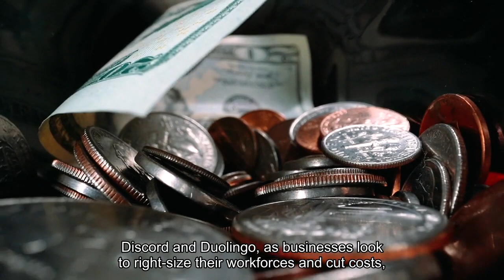Google Amazon Duolingo Cut Hundreds Of Jobs Here Are The 2024 Tech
Google this week announced plans to let go of “a few hundred” employees in its sales division, marking the latest round of layoffs at a major tech company this year, following cuts at Amazon, Discord and Duolingo, as businesses look to “rightsize” their workforces and cut costs, following up on a parade of layoffs in 2022 and 2023. While tech companies lean into layoffs this month, the total number of cuts pales in comparison to the number of employees who lost their jobs last January. Online tracker Layoffs.fyi found 37 tech companies made layoffs so far this month, a far cry from the 278 companies that cut their head counts last January. More than 305,000. That’s how many employees lost their jobs in major U. S. layoffs last year, according to Forbes’ layoff tracker, which included layoffs affecting 100 or more jobs. The biggest of those cuts came in July, when now-bankrupt trucking company Yellow laid off all 30,000 of its employees. Preceding Yellow Corporation were a pack of tech and manufacturing companies announcing layoffs, including Amazon, which announced plans in January 2023 to cut 8,000 employees amid an “uncertain economy,” and laid off another 9,000 workers in November, after cutting 10,000 jobs in late 2022. Google parent Alphabet cut another 12,000 employees in January 2023 due to what CEO Sundar Pichai called “tough choices,” while Meta and Microsoft each laid off 10,000 positions that same month (Meta cut another 6,000 employees two months later). Banking giant Citigroup announced Friday it will cut 20,000 employees over the next two years, according to a statement from CFO Mark Mason, following a $1.8 billion fourth quarter net loss, the bank’s worst quarter in 15 years. Citigroup’s cuts follow a string of layoffs at major U. S. banks, following investment banking firm Goldman Sachs, which cut 4,000 employees last year, and JPMorgan Chase, which let go of 1,000 employees in May. Over 305,000 Laid Off In Major U. S. Cuts This Year—Here Are The Biggest (Forbes)2023 Layoff Tracker: Nike Will Reportedly Cut ‘Hundreds’ Of Employees (Forbes)Amazon Is Laying Off Hundreds Of Twitch, Prime Video And MGM Studios Employees (Forbes)